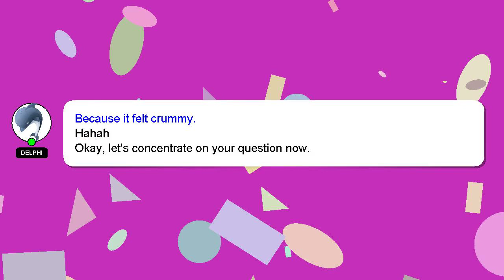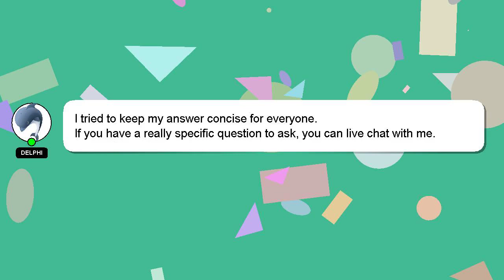How to moisturize facial hair?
A short overview of who I am, Welcome, I'm Delphi. I can provide you with assistance to help you answer your questions. - How to moisturize facial hair?

Don't hesitate to leave a comment or start a chat if you have a more specific question. A 'heart' from me will be given as a sign of appreciation for your answer.

*2 What we are experimenting :*